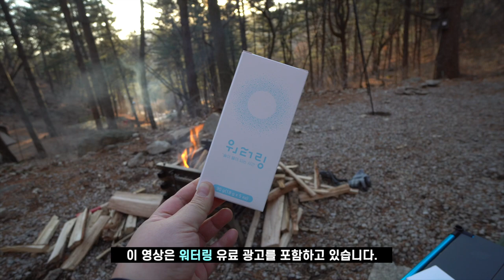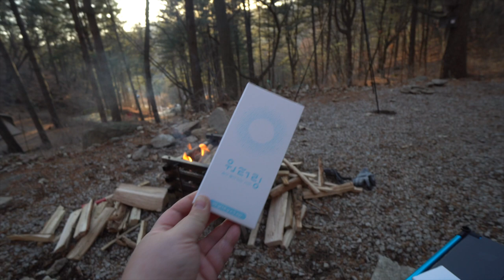SUB | 스지 샤브샤브,쭈꾸미삼겹살 + 연남연가 소주 기가 막혀 🥃 술이 오르고 흥이 차오르는 두 여자의 즐거운 캠핑 💕 (feat.워터링)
평소 제가 해보고 싶었는데, 은근 겁이 많은 다봉이라
화영이를 꼬셔서.. 백패킹 모드로..
오토캠핑을 다녀왔어요!!! ㅎㅎㅎㅎ

언니를 이해해주고 함께 해준 화영이에게 정말 고마워요.
화영이는 더 와일드하게 하고 싶었는데,
저 때문에 붕붕이 끌고 캠핑장으로 온거거든요 ㅎㅎㅎㅎㅎ

지친 월요일에 활기를 불어넣기 위해 즐겁게 편집해봤는데,
여러분도 재밌게 봐주셨으면 좋겠어요 :)

오늘도 시청 너무 너무 감사합니다. 여러분.

덕분에 늘 저도 행복합니다 💕

- 텐트 : 어썸홀리데이 래디언스 2p
- 바닥에 깐거는 네이버에서 방수그라운드시트 검색 구매했어요
- 테이블 : 네이처하이크
- 작은 하얀 의자 : 한샘
- 에어매트 : 클라이밋
- 발포매트 : 네이처하이크
- 컵 : 브룩클린웍스
- 랜턴걸이 : 미니멀웍스
- 우모바지 : 페더다운